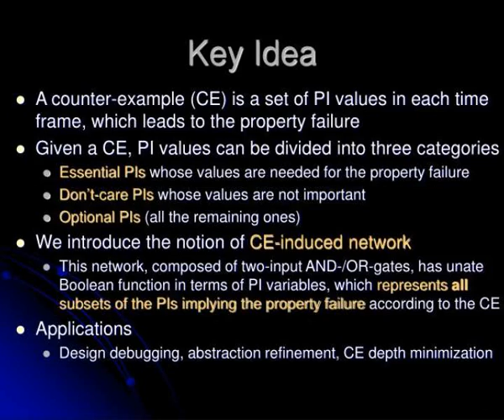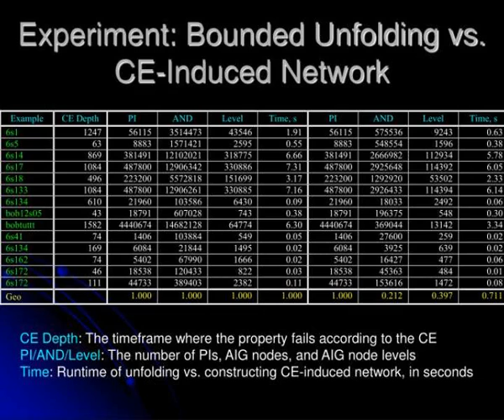a toolbox for counter example analysis and optimization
A Toolbox for Counter-Example Analysis and Optimization.  Robert Brayton   Niklas Een   Alan Mishchenko  Berkeley Verification and Synthesis Research Center  Department of EECS   UC Berkeley.  Overview.  Counter-examples (CE) are essential for debugging  Analysis and optimization of CEs makes them Slideshow 3033624 by nonnie
 show1 : A toolbox for counter example analysis and optimization

 show2 : A toolbox for counter example analysis and optimization

 show3 : Key idea

 show4 : Construction of ce induced network

 show5 : Experiment ce bit profiling

 show6 : Experiment bounded unfolding vs ce induced network

 show7 : Conclusion